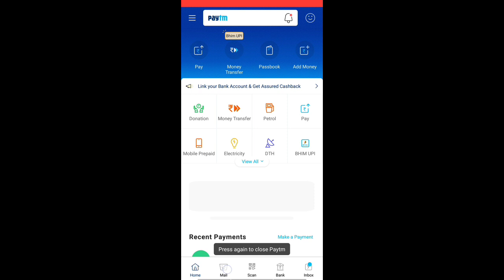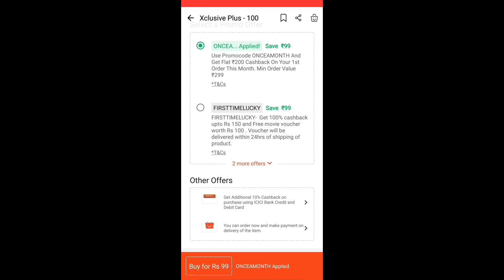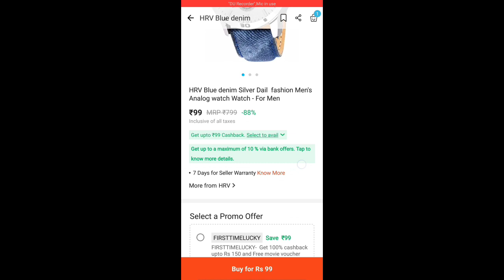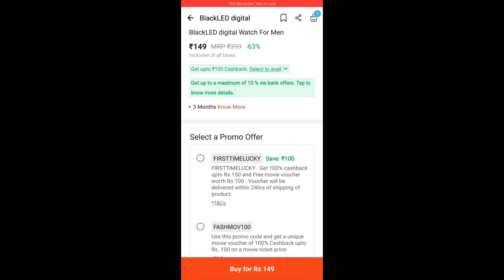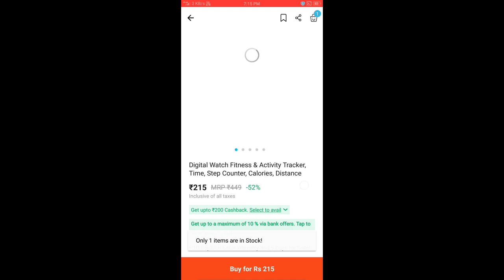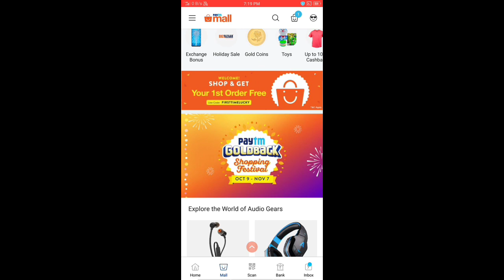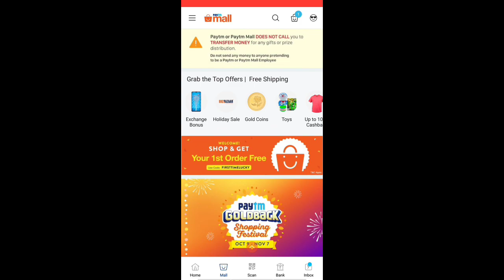How To Get FREE Products From Paytm |Tech Tonix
In this video i will show you how to get free products from paytm..
Tech Tonix